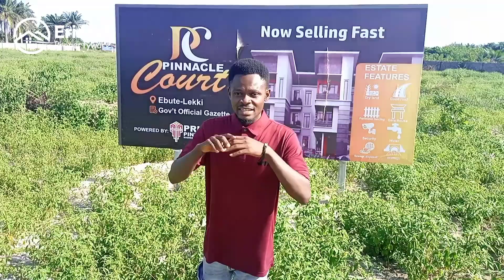New Offer: PINNACLE COURT ESTATE (FOR SALE) IN IBEJU-LEKKI..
Introducing to you PINNACLE COURT ESTATE located 5 minutes away from the DANGOTE REFINERY.

PINNACLE COURT ESTATE is covered with GOVERNMENT OFFICIAL GAZETTE title, which is one of the best and recommended land title in Nigeria.

This estate promises to be your most valued and profitable investment on Residential property with a spectacular view of the sea due to its exclusively close Proximity to the Lagoon.

It is situated in a prime and secured location guaranteeing luxurious and comfortable living solutions. Key into this new offer now. Limited plots available.

PINNACLE COURT FEATURES:

LOCATION: Ebute-Lekki , Along Eleko/Akodo Road , Lekki Town.

TITLE: Government Official Gazette

PRICE: N4M Outright

LANDMARKS: Dangote Refinery, Dangote Private jetty, La Campagne Tropicana,  Kellogg's Tolaram, Dano milk factory. Lekki seaport , Lekki Free trade zone , Lekki Ancient Town.

▪︎PERIMETER FENCING
▪︎GATE HOUSE
▪︎SEWAGE DISPOSAL
▪︎GOOD AND MOTORABLE ROAD
▪︎WATER
▪︎ELECTRICITY

STATUTORY FEES
Survey: N500,000
Deed of Assignment: N50,000
Development Levy: N1,000,000

My name is John Eric, I'm a Real Estate Consultant I have helped clients home and abroad to secure a genuine landed properties. Let me help you secure your own plots in this luxurious estate.